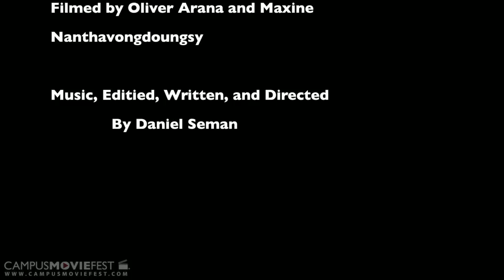Pillow Talk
A glimpse into a relationship between an unsuspecting, wholesome young woman and a young man with a dark secret.

Created by Daniel Seman's Crew at University of California, Berkeley in 2012 as part of Campus MovieFest, the world's largest student film festival.

Pillow Talk Cast & Crew :
Daniel Seman - Captain, Writer, Director, Composer, Editor, Actor
with
Maxine Nanthavongdouangsy - Cinematographer
Oliver Arana - Cinematographer
Molly Roth - Actor